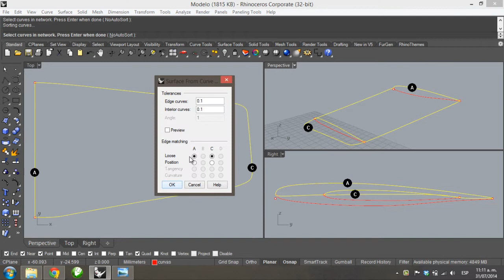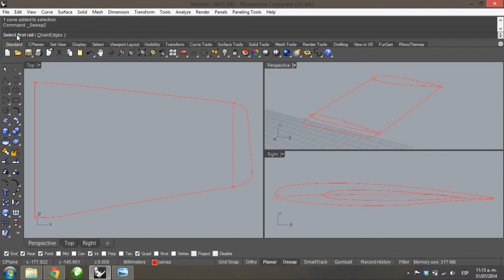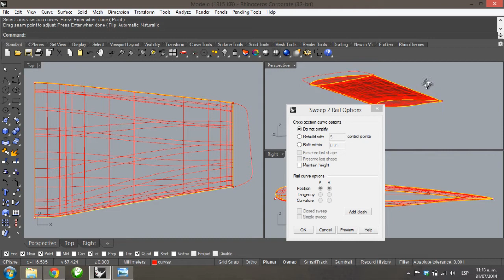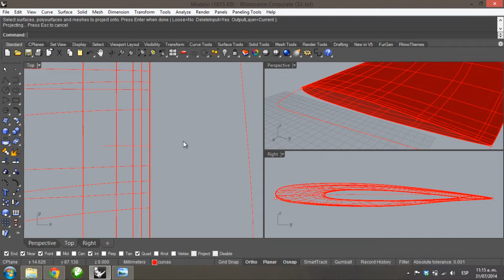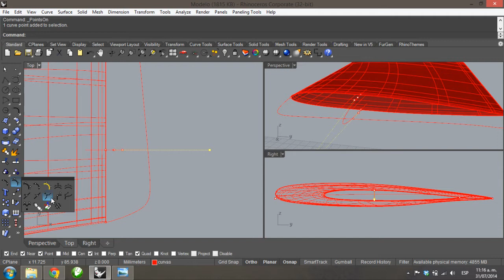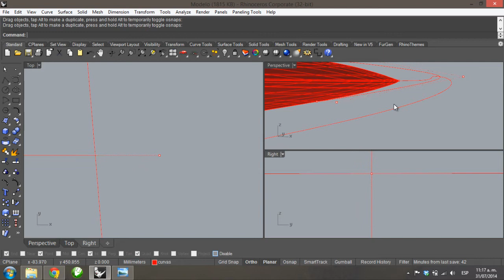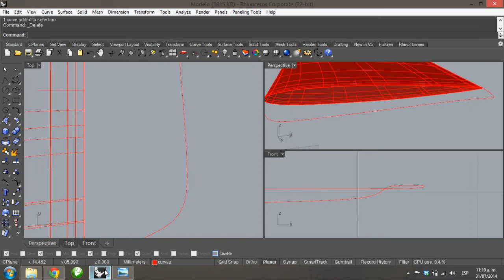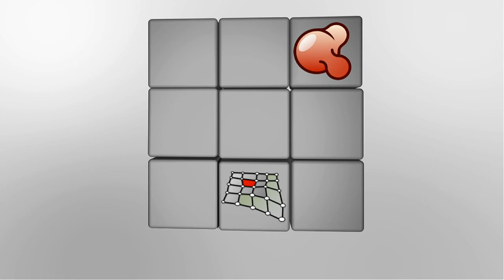Tutorial Rhino 5 | Modelar avión P51 Mustang en 3D (23/53)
En este video tutorial empezaremos a modelar las superficies que definen la forma de mi estabilizador del avión.